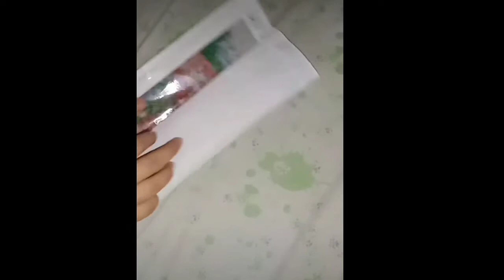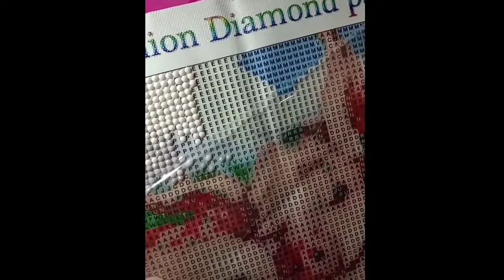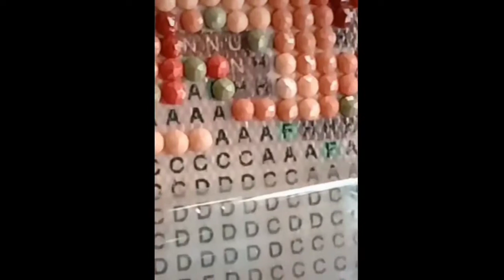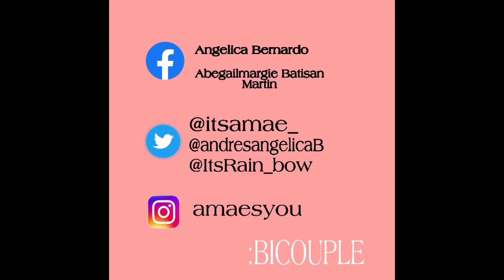DIY 5D DIAMOND PAINTING| FROM SHOPEE| SOBRANG GANDA| Ey and Aby Vlog | BiCouple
God bless 😇

Hi EA nation! 🌈 First time po naming nag-order ng Diamond painting sa Shopee and super worth it! ❤️

Tiktok for 5D Diamond Painting:
DiamondpaintingPH.